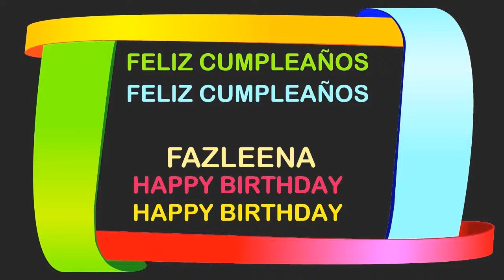Fazleena Birthday Postcards & Postales